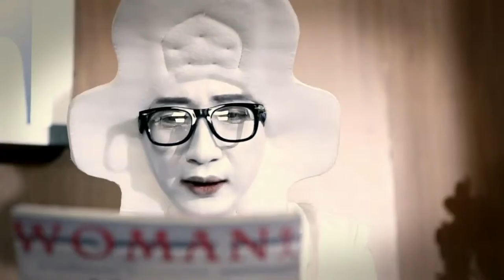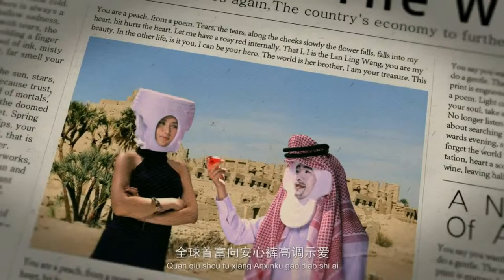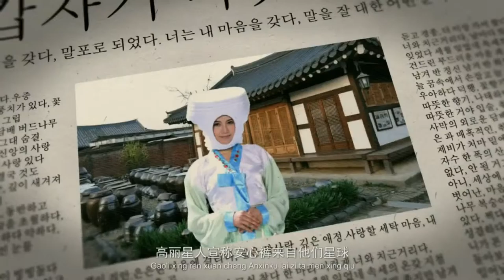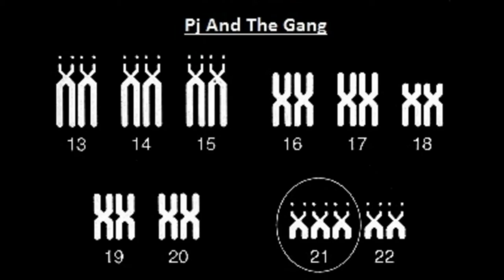60. Vid Of The Week - Tampoon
We are just as confused as you are...